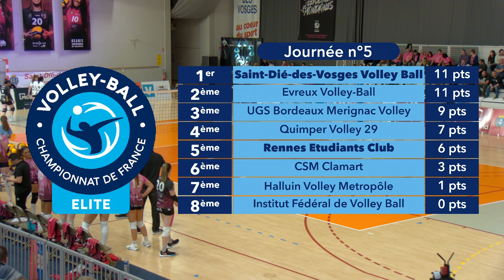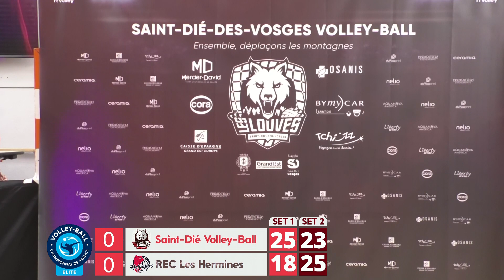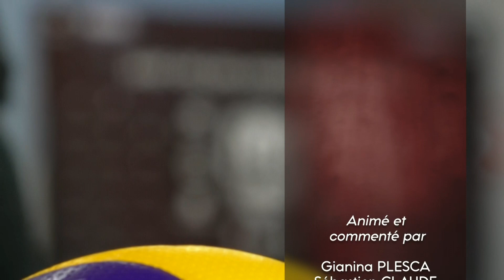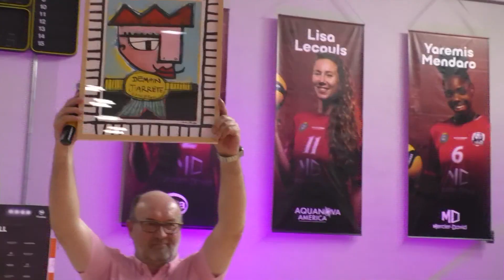Volley : Les Louves vs Rennes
Retrouvez le match sous le signe d'octobre rose des Louves de samedi 29 octobre 2022 !